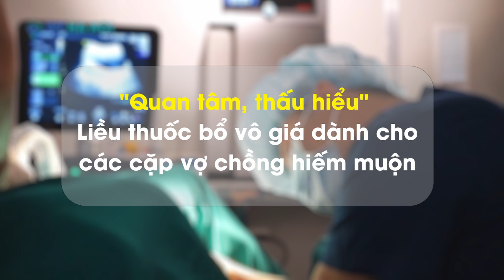[IVF Hà Nội] LIỀU THUỐC BỔ VÔ GIÁ DÀNH CHO CÁC GIA ĐÌNH HIẾM MUỘN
QUAN TÂM, THẤU HIỂU – LIỀU THUỐC BỔ VÔ GIÁ DÀNH CHO CÁC GIA ĐÌNH HIẾM MUỘN
“Đặc trưng của ngành hỗ trợ sinh sản, chính là càng gần gũi với bệnh nhân càng tốt, càng coi họ là người nhà, tỷ lệ thành công càng cao” – Tâm sự của chuyên gia đầu ngành tại IVF Hà Nội đã nói lên tinh thần, thái độ làm việc của đội ngũ bác sĩ Trung tâm.
💎 Mỗi ngày tiếp xúc với hàng chục gia đình hiếm muộn từ khắp các tỉnh thành trên cả nước, chúng tôi hiểu hơn ai hết những lo sợ, tự ti, mặc cảm của các cặp vợ chồng trên hành trình tìm con. Đó là lí do mỗi gia đình đến với IVF Hà Nội luôn được quan tâm, chia sẻ, thấu hiểu như chính người thân trong gia đình.
Từng nhớ chia sẻ của chị Hằng (Hòa Bình) – một khách hàng thành công đón bé trai sau khi điều trị thụ tinh ống nghiệm với bác sĩ Nguyễn Duy Phương: “Thật sự cảm ơn bác sĩ Phương rất nhiều. Nếu không có bác sĩ Phương, sẽ chẳng có cu Bee như ngày hôm nay được.
Tâm lí của bệnh nhân vốn dĩ đã rất mặc cảm, tự ti rồi. Nhưng khi gặp bác sĩ, bác sĩ tận tâm, chu đáo, anh chị cảm giác thoải mái như chính người thân trong gia đình mình vậy.”
💎 Sự thân thiện, chu đáo, tận tâm là một trong những niềm tự hào của đội ngũ bác sĩ tại Trung tâm Hiếm muộn & Y học giới tính Hà Nội. Trong hàng chục năm làm nghề, chắc chắn các bác sĩ chẳng thể nhớ chính xác mình đã điều trị cho bao nhiêu ca thành công, con số có thể lên đến hàng ngàn nhưng chắc hẳn có một điều mà tất cả đội ngũ đều tâm niệm: Rằng dù là ai, hãy luôn đối xử với khách hàng như chính người thân trong gia đình.
Biến những điều “không thể” trở thành “có thể” – Sứ mệnh đó đã, đang và sẽ luôn được đội ngũ Trung tâm Hiếm muộn & Y học giới tính Hà Nội ghi nhớ, nỗ lực từng ngày. 😘😘
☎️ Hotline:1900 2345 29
🏩 Địa chỉ: Số 29 Hàn Thuyên, Hai Bà Trưng, Hà Nội